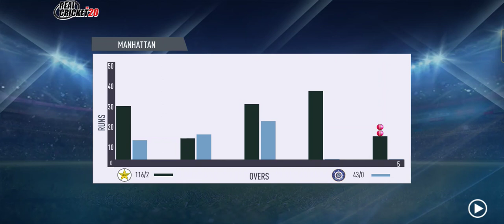cricket battle India vs Pakistan great 100 from Saeed Anwar ❤️